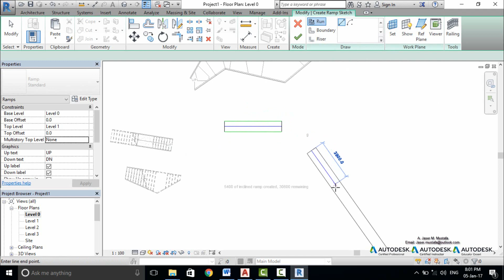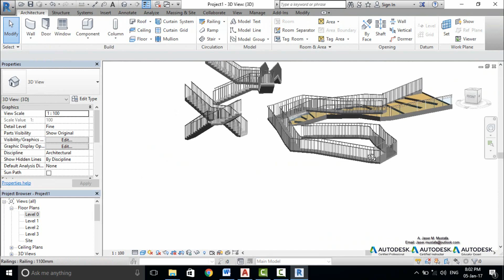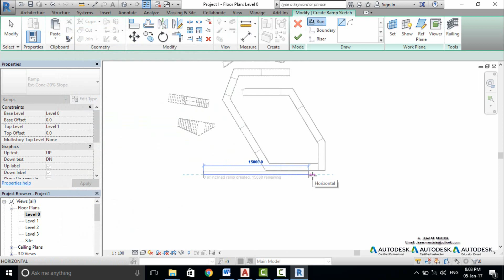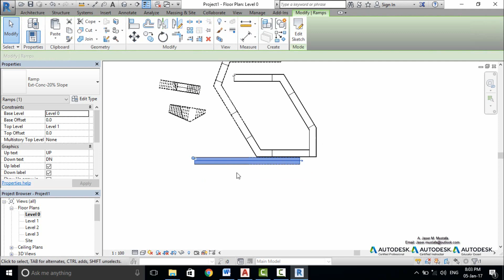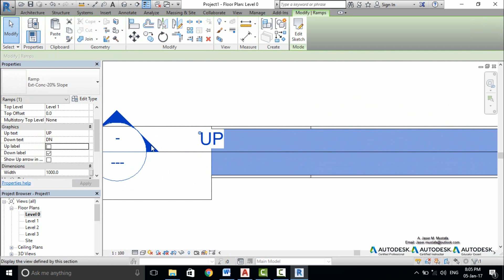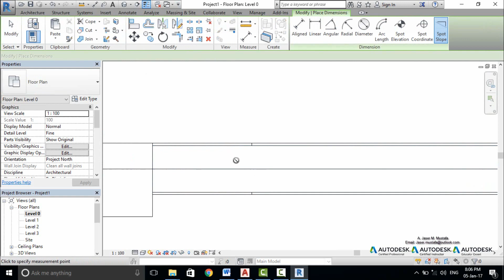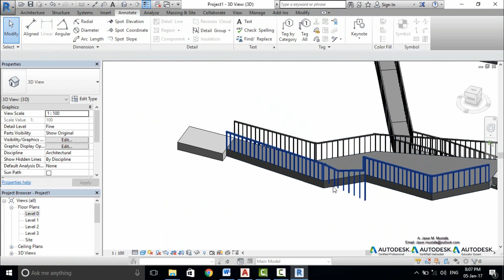Ramps - AUTODESK REVIT 2017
يشرح هذا الفيديو احد اهم العناصر في برنامج الREVIT -
RAMPS
كيفيك استخدامها و التعديل عليها.